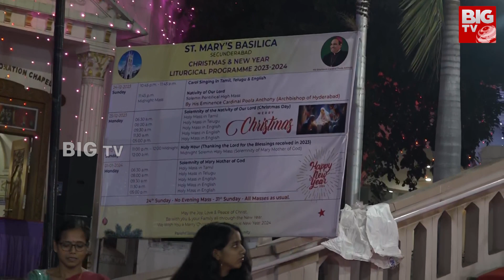Christmas Celebrations In Hyderabad : హైదరాబాద్ లో క్రిస్మస్ వేడుకలకు ముస్తాబైన చర్చిలు | BIG TV